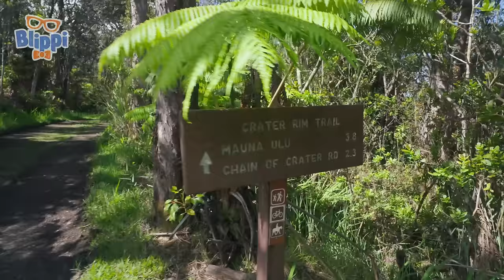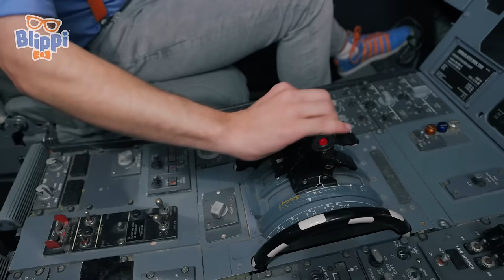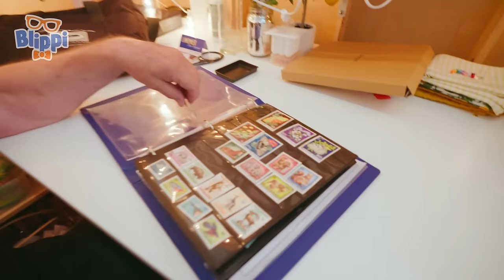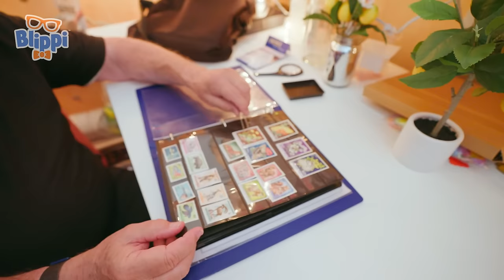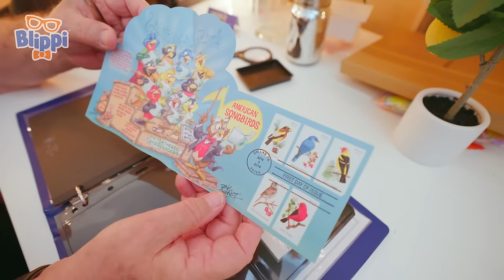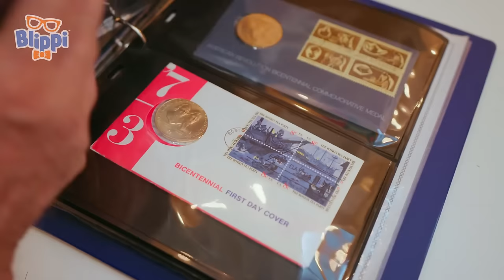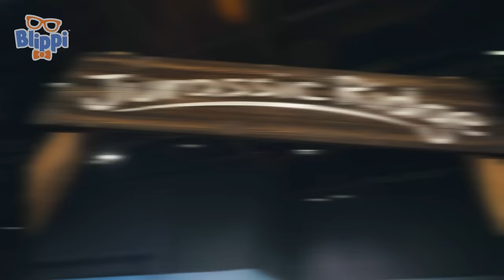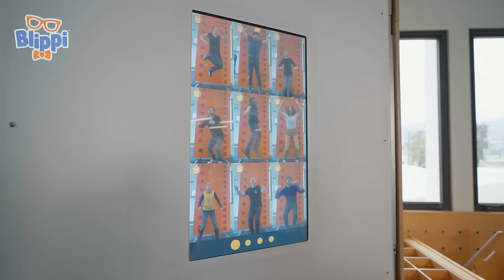Blippi's Volcano Quest: Hot Lava Laughs!| Kids TV Shows | Cartoons For Kids | Fun Anime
00:00 Blippi Visits a Volcano in Hawaii
11:59 Candyland
27:52 Aquarium of Boise - Marine
38:43 Blippi's Spectacular Silk Spin
49:55 MK Nature Center
1:02:30 Blippi the Firefighter to the Rescue!
1:16:16 Blippi Pet Zoo
1:37:26 Blippi's Special Delivery
2:27:47 Valentines Day
2:41:26 Blippi & Meekah’s Messy Pottery
2:58:32 Orlando Science Center - Dinosaurs
3:10:49 Blippi's Innovation Creation at MOXI